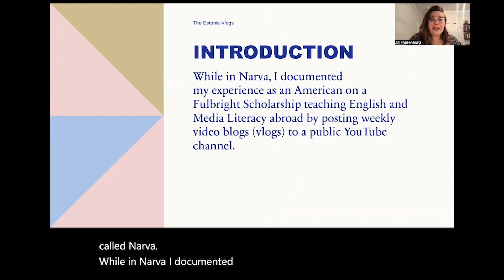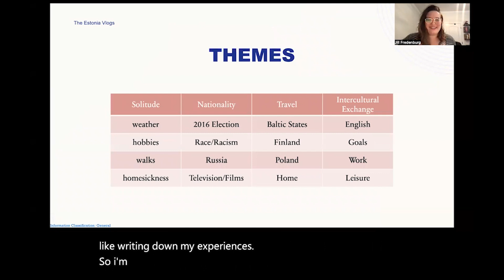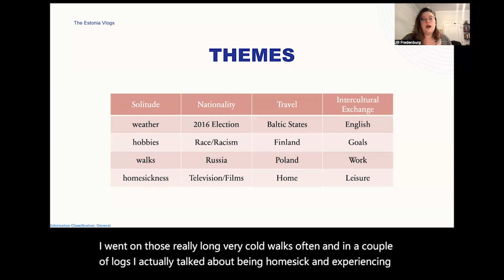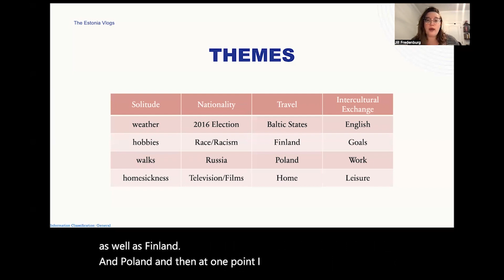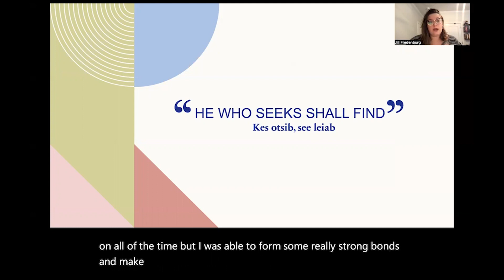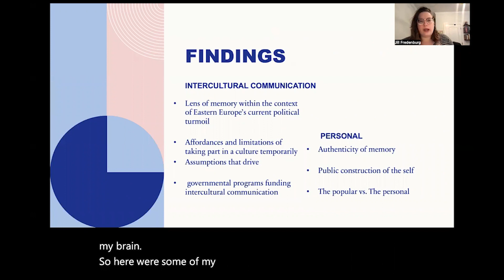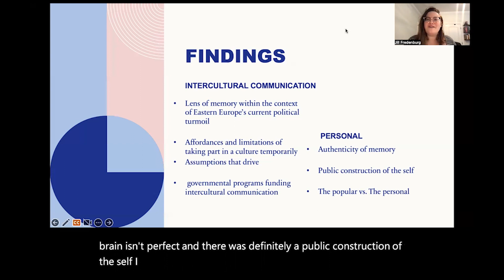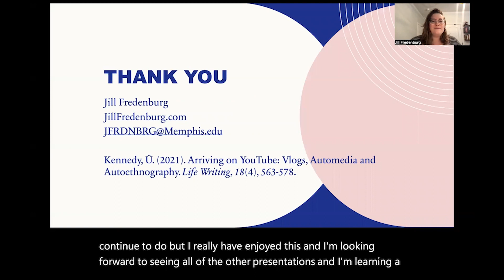The Estonia Vlogs for ISAN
The Estonia Vlogs

“Hindsight is 2020” is a common phrase in American culture, but oftentimes hindsight serves to further complicate our relationship to the past. From September 2017 to May 2018, I lived in an ethnically mixed but majority Russian city in Estonia. While in Narva, I documented my experience as an American on a Fulbright Scholarship teaching English and Media Literacy abroad by posting weekly video blogs (vlogs) to a public YouTube channel. These videos ranged from 5 to 20 minutes each, and there are 34 total videos through which I discovered and noted my feelings about solitary life, nationality, travel ethics, and intercultural exchange. This paper revisits these autobiographical windows into my past five years later as a PhD student interested in identity constitution and social media. Through a multimedia content analysis and the lens of memory within the context of Eastern Europe’s current political turmoil, this project serves as a case study of the affordances and limitations of taking part in a culture temporarily and the assumptions that drive governmental programs funding intercultural communication. Furthermore, this project asks larger questions around the authenticity of memory, public construction of the self, and YouTube and other video-first platforms as archival opportunities for democratized narrative practices. This project is organized as both a paper and a companion video essay to note the self-reflexivity often present in the creation and distribution of autoethnographic works.

 Bio

Jill Fredenburg (she/her) is a Doctoral student in the Communication and Film program at Memphis. Her research areas include media's effects on identity formation, documentary filmmaking methods, algorithmic biases, and Queer and Feminist techno cultures. She earned her master's degree in Communication, Culture, and Technology from Georgetown University in 2020, where she served as a Media Fellow at the Center for New Designs in Learning. She wrote and published her first book, LGBTQ+ Revolution 2.0, while in coursework and continues to find any excuse to interview people about their methods and joys in self-discovery. Jill also explores digital and social media’s importance to information sharing, and she taught English and Media Literacy classes in Narva, Estonia as part of a Fulbright scholarship from 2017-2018 while documenting the entire fellowship on YouTube.